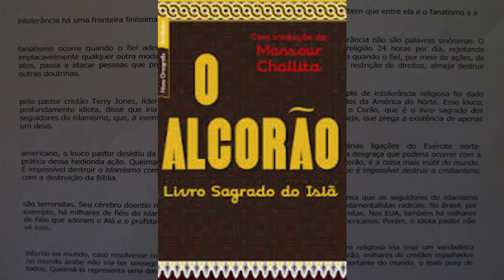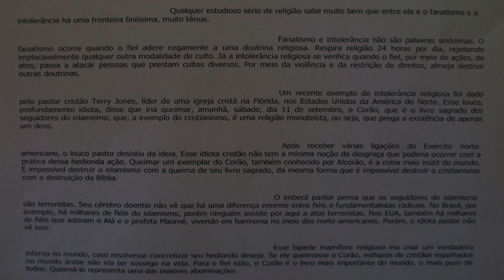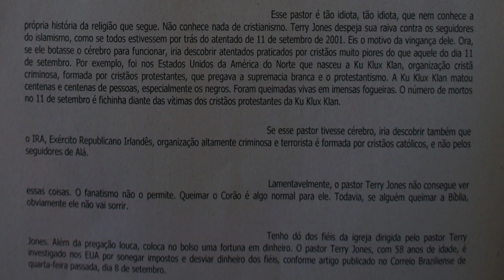PASTOR QUEIMA O CORÃO NOS EUA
DEUS, POR QUE EU SOFRO?